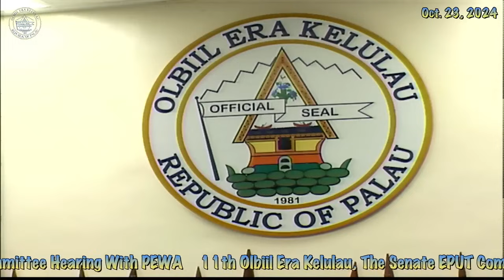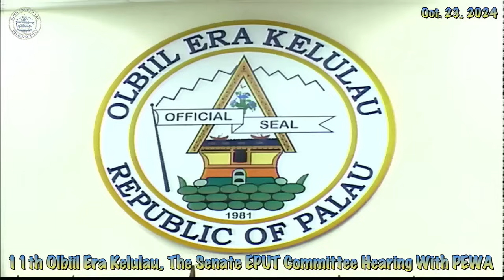11th OEK The Senate EPUT Committee Hearing with PEWA 10/23/2024